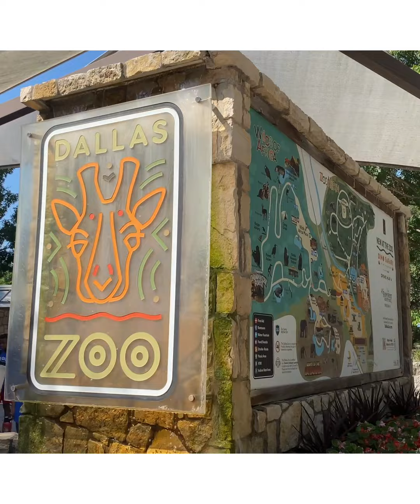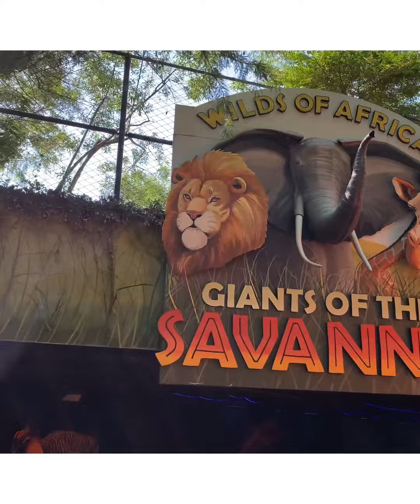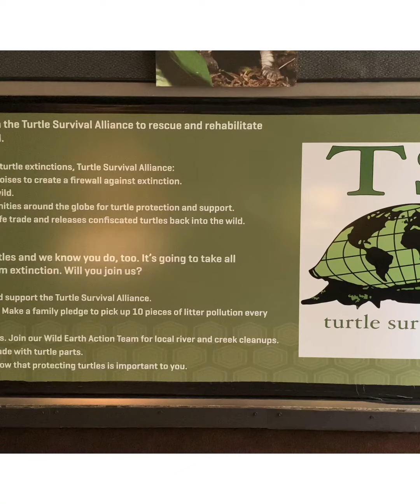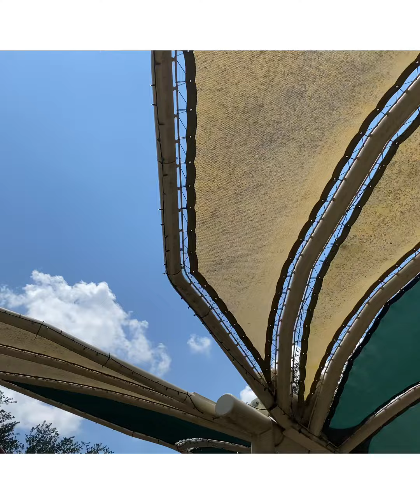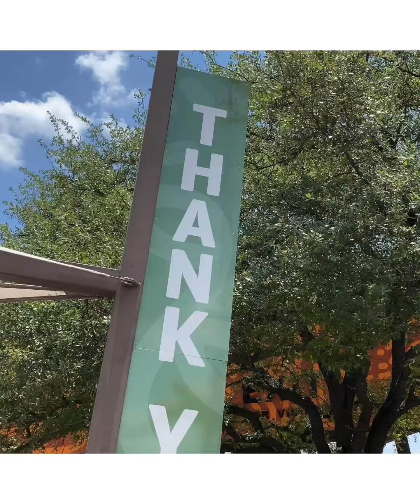A Trip To The Dallas Zoo